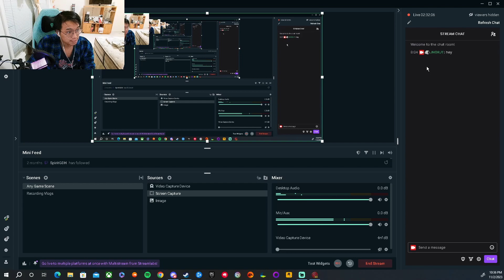WIZARD101 LIFE WIZARD QUESTING THROUGH AZTECA GAMEPLAY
Wizard101 Stream Start Time And Date: 08:04 PM On 11/02/23
Wizard101 Stream End Time And Date: 10:36 PM On 11/02/23 -- Watch live